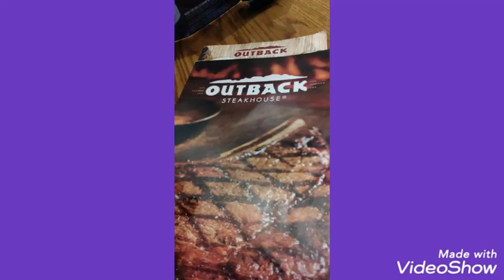Hunting in the Outback Steak House